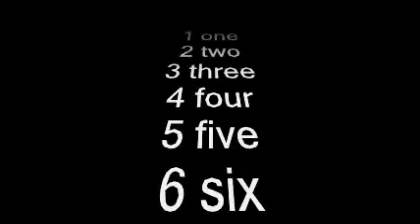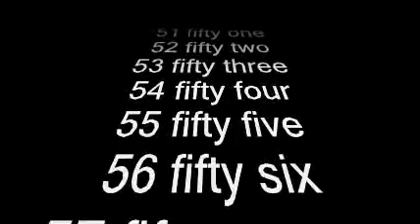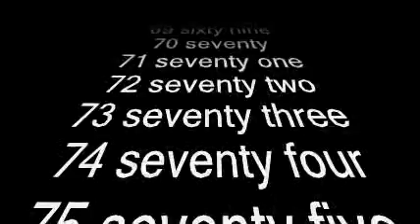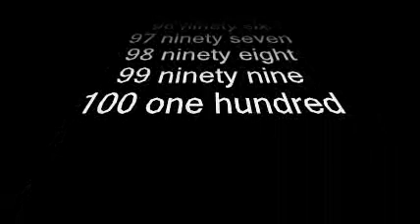Los primeros 100 números en Inglés 2